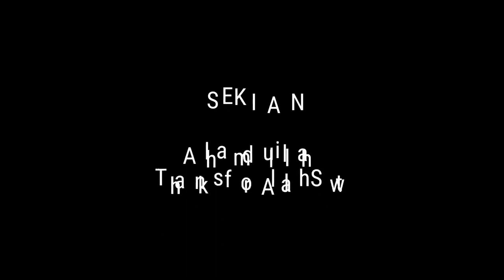Bmx jadi seli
Sepeda bmx, Sepeda bmx jadi seli, bmx jadi sepeda lipat